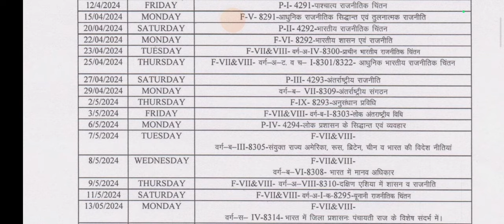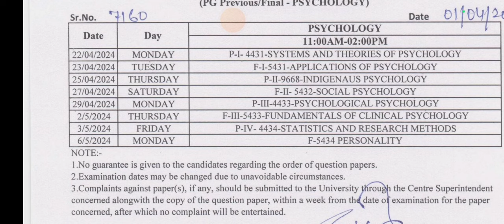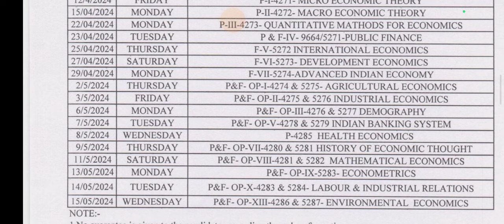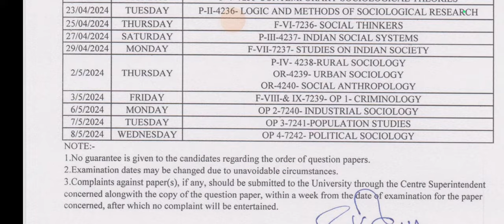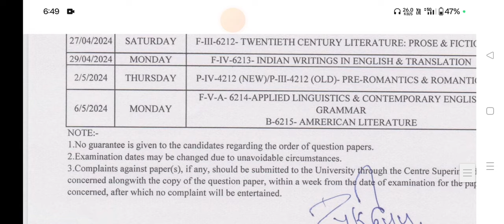MA ( Prv. & Final Year ) Time Table | PG Exam Time Table 2024 | MA Exam Date | Shekhawati University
Shekhawati University
Shekhawati University exam time table 2024
shekhawati university
Shekhawati University
Pdusu
Pdusu result
Pdusu update
pdusu sikar